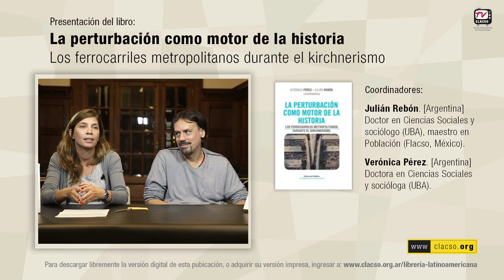Lecturas: "La perturbación como motor de la historia" por Julián Rebón y Verónica Pérez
Lecturas: "La perturbación como motor de la historia. Los ferrocarriles metropolitanos durante el kirchnerismo"

La perturbación como motor de la historia plantea que hechos disruptivos de gran repercusión pública –entre los que destacan ataques de pasajeros disconformes con las condiciones de viaje, accidentes de gran envergadura como el de Once en febrero de 2012 o el conflicto de trabajadores precarizados que dio lugar al crimen del joven militante Mariano Ferreyra– fueron eventos que, al tiempo que pusieron en evidencia el agotamiento del sistema ferroviario metropolitano, promovieron intervenciones tendientes a su transformación. A inicios del ciclo kirchnerista sobrevivía un sistema en profundo declive en su desempeño. Concesionado a operadores privados en el marco de la reestructuración neoliberal de los 90, sujeto a posteriores reorganizaciones, el servicio fue configurando una lógica reproductiva que aseguraba su funcionamiento a expensas de su calidad. En contraste, a diciembre de 2015, al analizar el ciclo, existía un sistema en franca renovación en el cual el Estado había adquirido un protagonismo central. Este libro recorre las vías de esa transformación desde una perspectiva que propone a las perturbaciones como estaciones centrales en este recorrido del tren de la historia. En él, los pasajeros y sus padecimientos cobran un protagonismo central.

Coordinadores: Julián Rebón y Verónica Pérez.
Autores de Capítulo: Julián Rebón, Verónica Pérez, Jorge Álvarez, Natalia Bauni, Candela Hernández y Verónica Rodríguez Celín.

Presentación de libro registrada en mayo de 2017 para CLACSO.TV